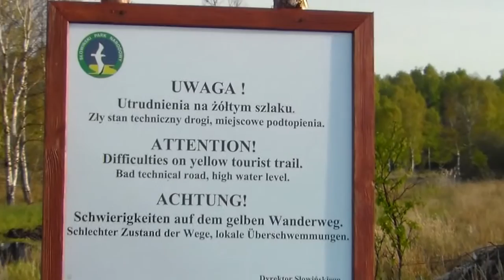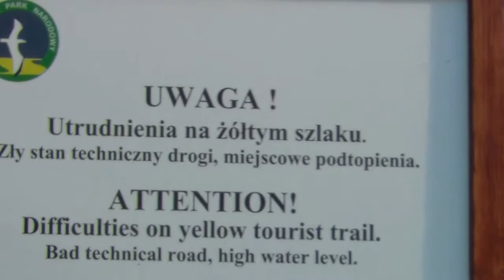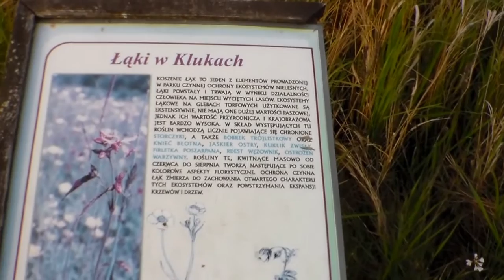Żółtym szlakiem na południe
Żółtym szlakiem na południe Słowińskiego Parku Narodowego 5 maja 2014r.